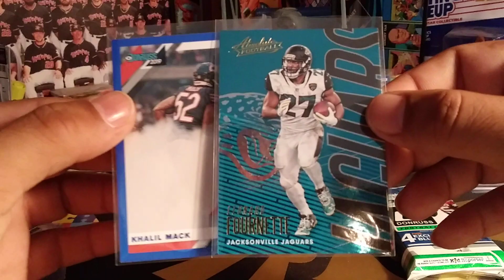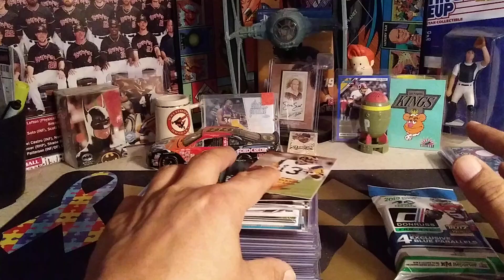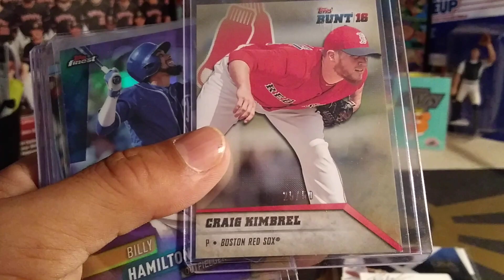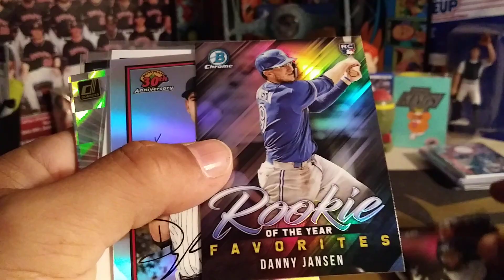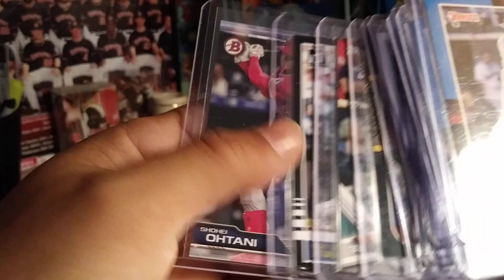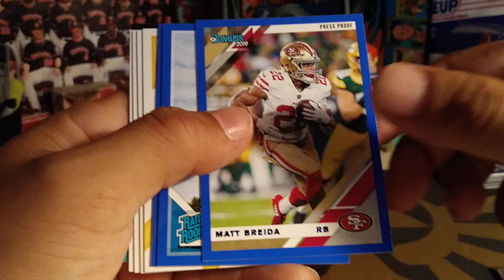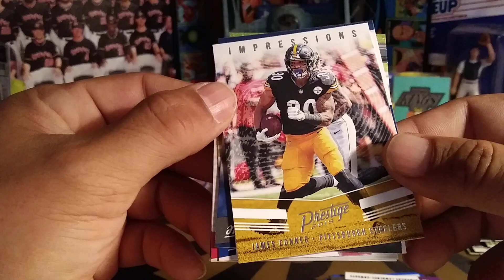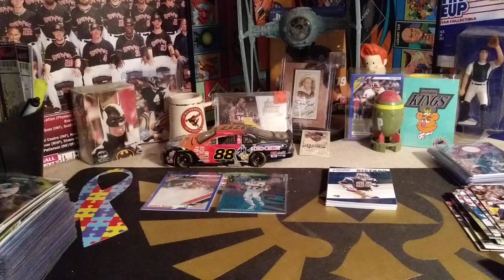Sunday Funday 🎉 New giveaway rules and the wheel of names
Sunday Funday 🎉 New giveaway rules and the wheel of names mlb nfl nhl wwe rip packs unboxing